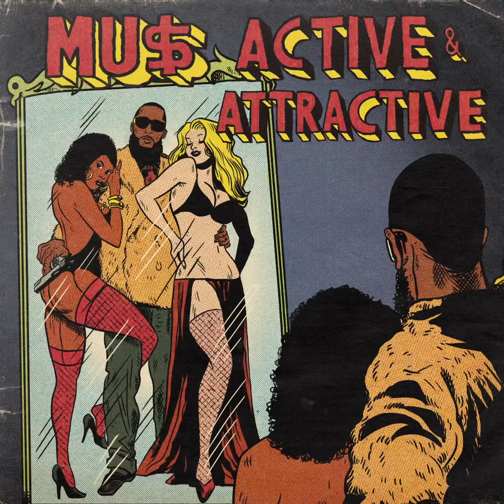The Musalini feat Anthony Danza - Salty’s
The Musalini
'**SONG TITLE**'
feat. **FEATURE ARTIST**
(produced by **PRODUCER**)